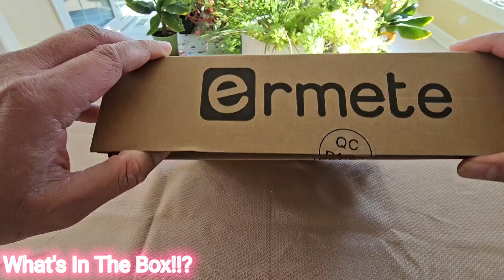Window Bird Feeder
Window Bird Feeder with Seed Tray, Large Outside Hanging Birdhouse Kits with Drain Holes (9.88in ×3.74in ×8.11in)